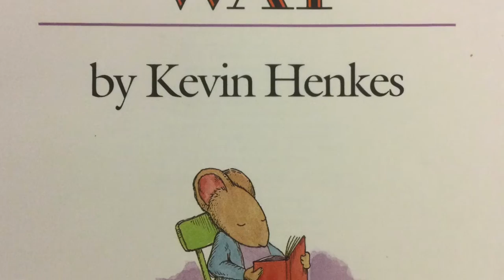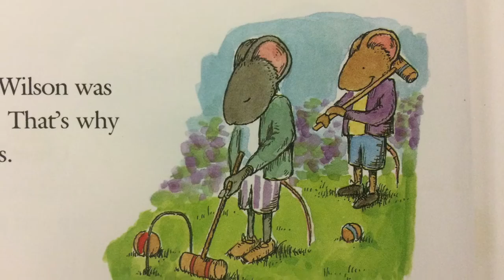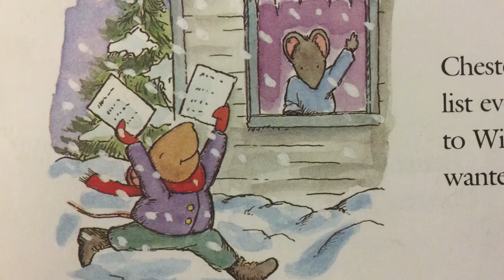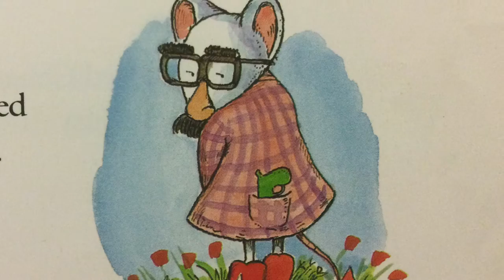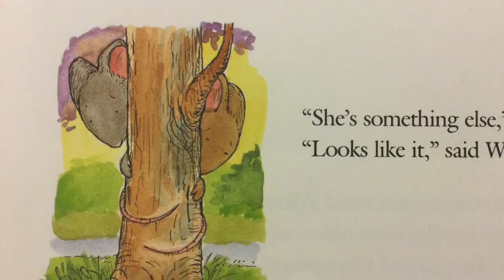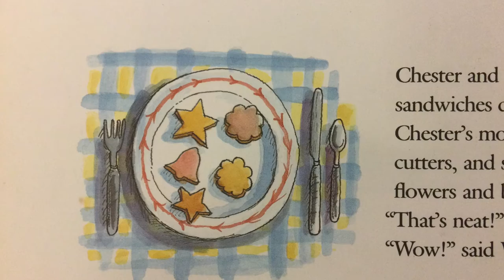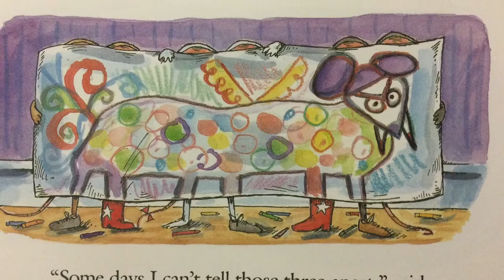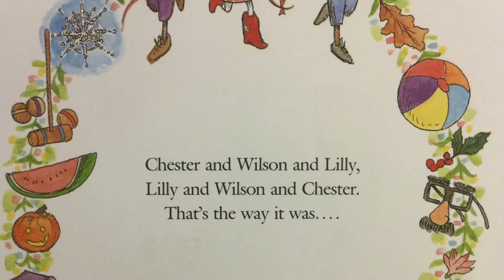Chester’s Way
Chester and Wilson were best friends who did everything together. And then Lilly moved into town. Written and illustrated by Kevin Henkes.